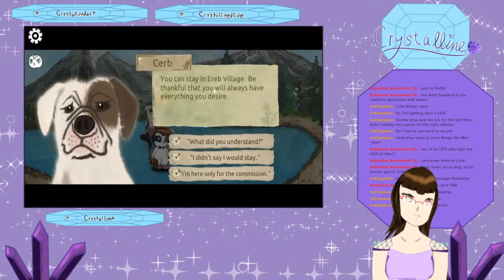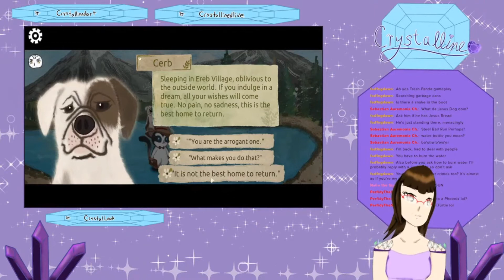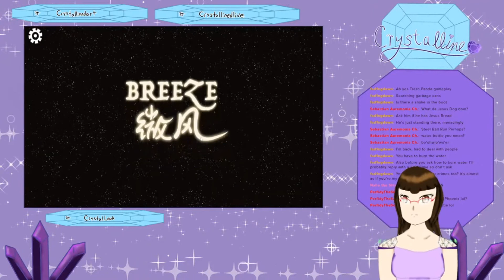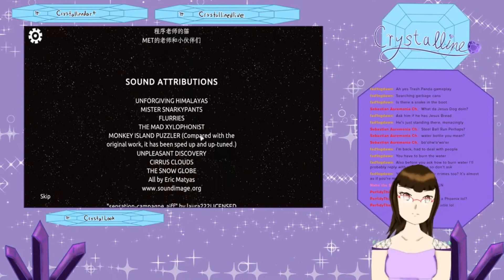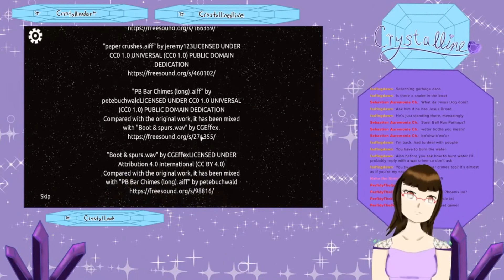Breeze Full Playthrough and Afterthoughts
This is a vod and full playthrough of the game Breeze, and my afterthoughts with chat. It's a wonderfully short game but it has a wonderful story too.